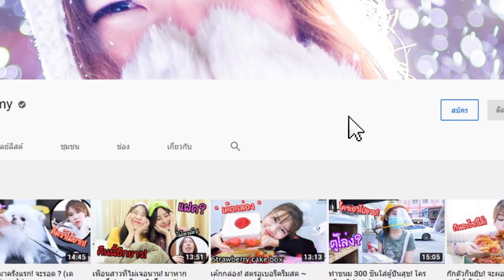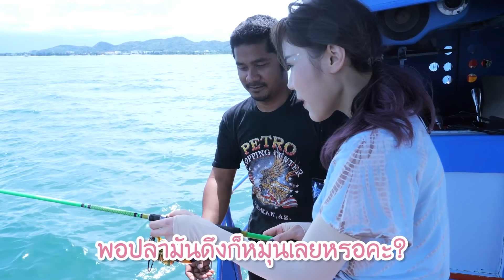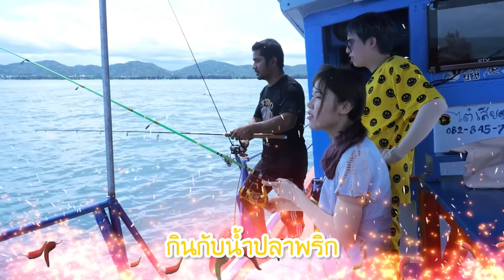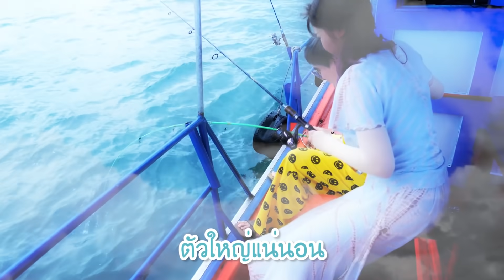ออกเรือประมง ตกปลา หายาก! @หัวหิน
Contact Work:

Line: @OppaThuchyManager